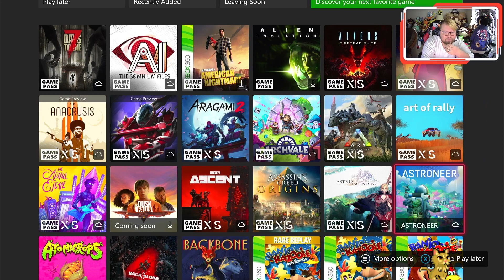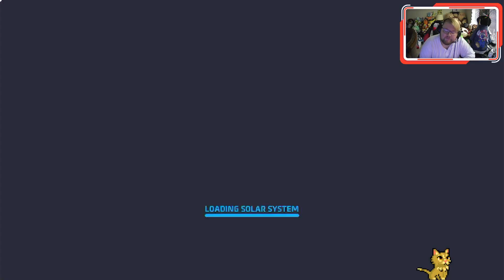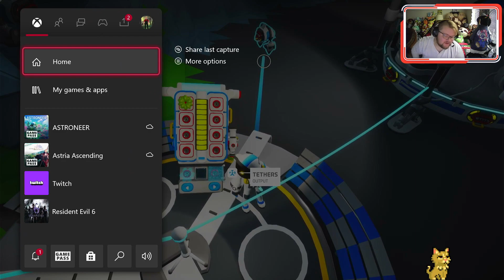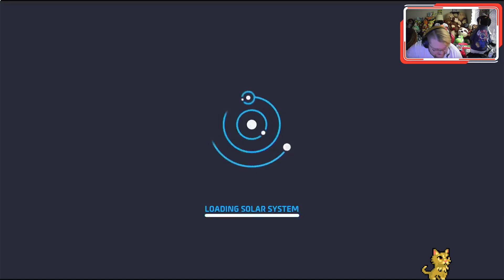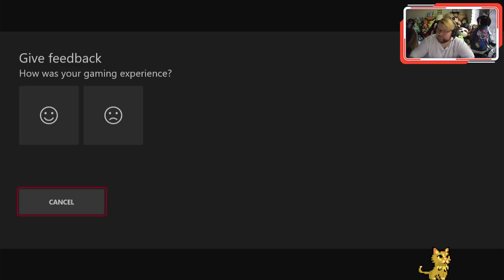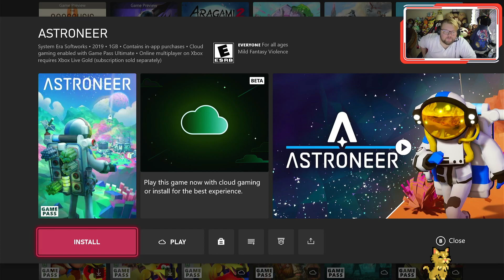"1 Game 1 Hour" Astroneer